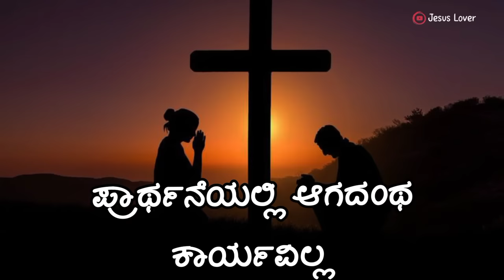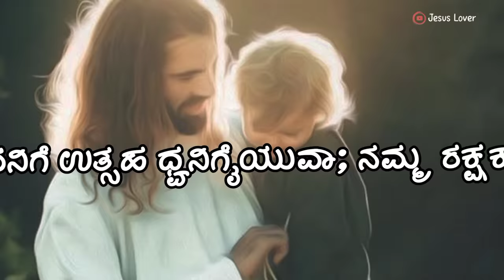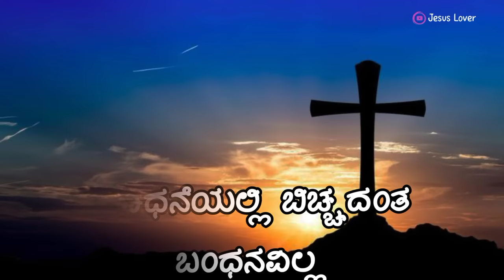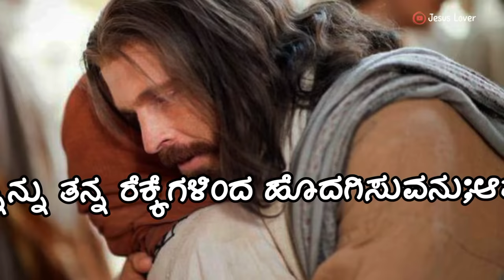ಆರಾಧನೆಯಲ್ಲಿ ಬಿಚ್ಚದಂತ ಬಂಧನವಿಲ್ಲJesus Lover__Aradhaneyalli bicchdantha bandhanavilla|JesusKannada Song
video is for educational purpose only. copyright disclaimer under section 107 of the copyright act 1976 allowance is made for ''fair use'' for purposes such a criticism, comment, news reporting ,teaching scholarship and research.fair use is a use permitted by copyright statute that might otherwise be infringing.

🦋 ಸಹೋದರ ಸಹೋದರಿ ದಯವಿಟ್ಟು ಈ ಚಾನಲ್ ಅನ್ನು ಸಬ್ಕ್ರಿಬ್ ಮಾಡಿ

🦋 ಸಹೋದರ ಸಹೋದರಿ ದಯವಿಟ್ಟು ಎಲ್ಲಾ ವಿಡಿಯೊಗಳನ್ನು ಲೈಕ್ ಮಾಡಿ ಕಾಮೆಂಟ್ ಮಾಡಿ ನಿಮ್ಮ ಸ್ನೇಹಿತರಿಗೆ ಶೇರ್ ಮಾಡಿ

🦋 ದೇವರು ನಿಮ್ಮನ್ನು ಆಶೀರ್ವದಿಸಲಿ ಕಾಪಾಡಲಿ